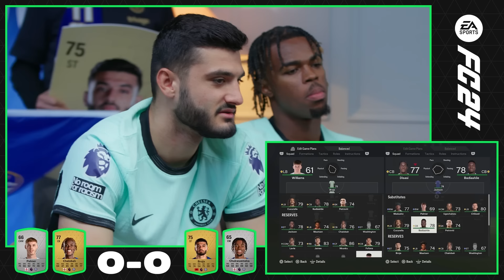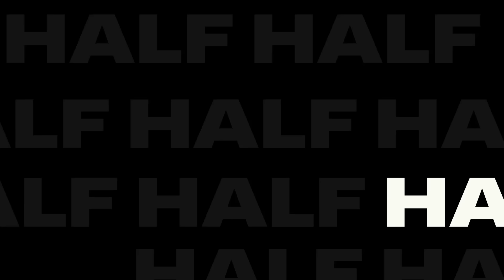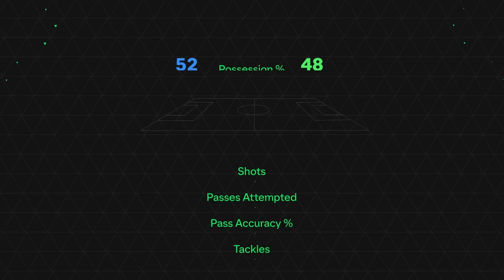PALMER & CHALOBAH vs BROJA & CHUKWUEMEKA I FC24 SURVIVAL MODE 🎮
Who will lift the EA FC24 Chelsea Trophy? As Cole Palmer and Trevoh Chalobah take on Armando Broja and Carney Chukwuemeka for ultimate bragging rights!